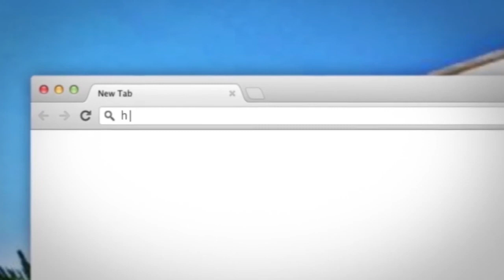Mesimi 11-Kundershtia e Dhjete e Shehadetit-Hoxhe Bilal Teqja-Xhamia Xhura-19/12/2013